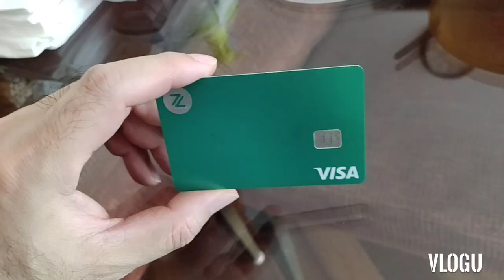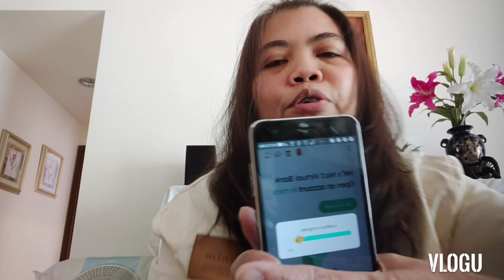How To Establish a Hong Kong Bank Account On Your Phone and Receive a VISA ATM Card with ZA Bank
If you want be able to receive your pay through the Fast Payment Service in Hong Kong, top-up your Octopus card, earn cash back and interest on your hard earned money, this video is for you.

You will receive HK$120 upon completing the spending requirement.